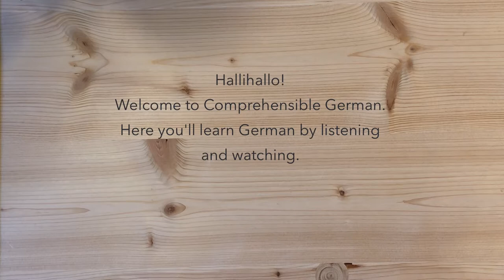Easy Beginner German - Comprehensible Input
Hallihallo!
Sorry for the long break. I try my best to make regular uploads, but sometimes life gets in the way.

LingQ App (for assisted reading of any text you want in German)
Short Stories in German for Beginners by Olly Richards
101 Conversations in Simple German by Olly Richards

About this channel:
Learn German the fun, easy and natural way through Comprehensible Input! Here you won't have to study grammar rules to be able to understand and speak German like a native. Instead, you will develop a feeling for the natural way to speak German the same way you acquired your native language. In my Videos for German language acquisition, I use a combination of comprehensible Input, TPRS (teaching proficiency through reading and storytelling), and circling questions to help you understand the language and speak like a native.

Wortschatz:
die Hand - die Hände
rechts
links
die rechte Hand
die linke Hand
der Finger - die Finger
der Fingernagel - die Fingernägel (der Nagel - die Nägel)
der kleine Finger - die kleinen Finger
Klein
groß
der Ringfinger - die Ringfinger
der Ring - die Ringe
tragen
der Mittelfinger - die Mittelfinger
die Mitte - (die Mitten)
die Seite - die Seiten
die linke Seite; die rechte Seite
der Zeigefinger - die Zeigefinger
zeigen
der Daumen - die Daumen
helfen
Wo ist …? (where is…?)
Wo sind …? (where are…?
Das Ding - die Dinge
anfassen
halten
klatschen
eine Faust machen
winken
Was…? (what…?)
beide